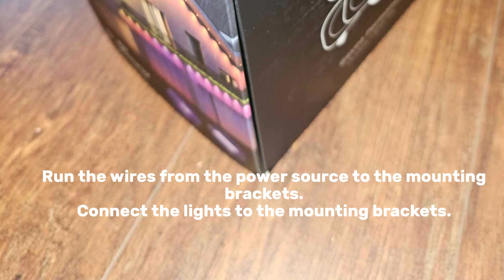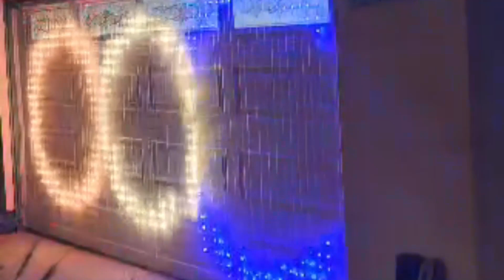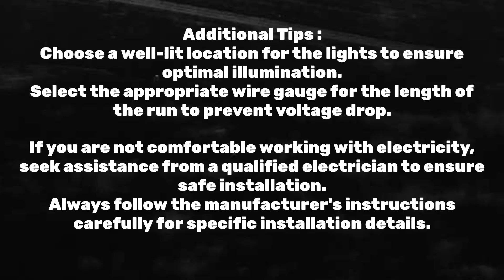NEWGovee waterproof outdoor lights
Tip for youGovee Permanent Outdoor Lights Pro, 200ft with 120 RGBIC Warm Cold White LED Lights, 75 Scene Modes for Halloween, Christmas, IP67 Waterproof, Work with Alexa, Google Assistant, Matter, White Version